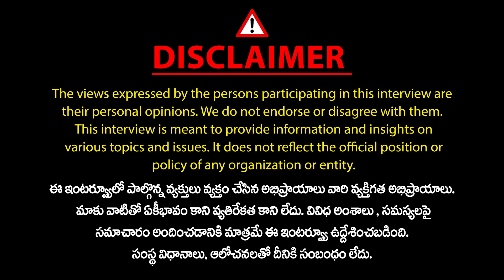Dr Chethan Raj about Causes of Diabetes, Obesity Thyroid in Children | Children Care | Mic Tv Health